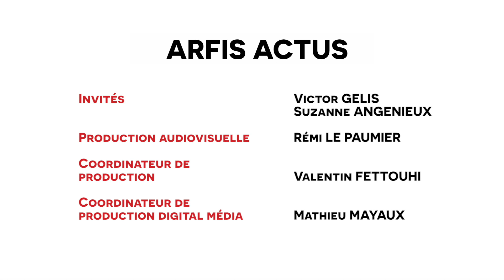Arfis Actu #18 - Le mini-mémoire